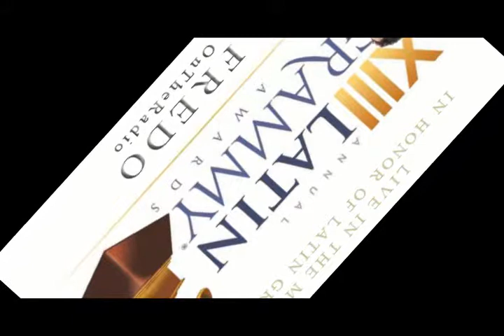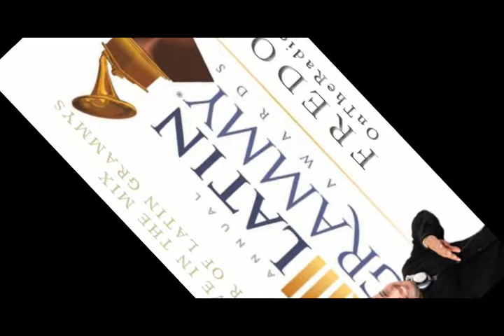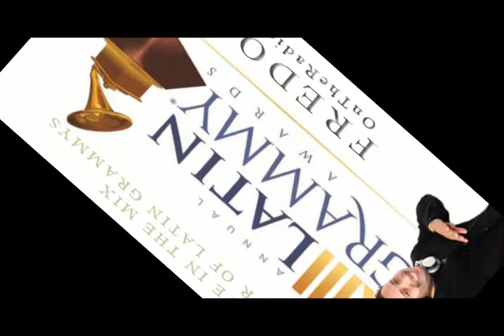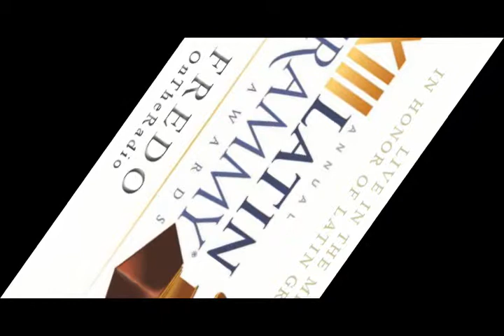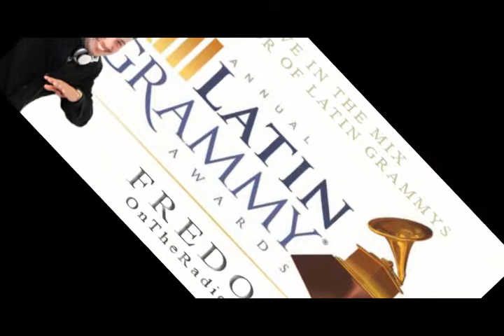FredoOnTheRadio_Live In The Mix_Latin Grammys 2012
Fredo Live In The Mix - In Honor Of The Latin Grammys 2012.  Live In The Mix Reggaton Hits.